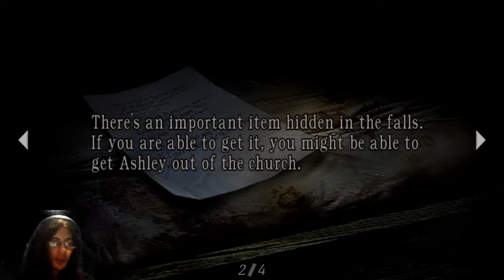Resident Evil 4 w/ Facecam『06』LEON, HEEEEELLLLLLP!!!!!!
Next Episode▼
Coming Soon!

{ External Links }

{ Purchase Links }

Resident Evil 4 marks a new chapter in the Resident Evil series. You'll rejoin Leon S. Kennedy six years after his first mission as a rookie cop from Resident Evil 2. Now a US agent, Leon is on a top secret mission to investigate the disappearance of the president's daughter. As Leon, you must make your way to a mysterious location in Europe, where new enemies await.

▼ Outro Song ▼
Ganado II
Misao Senbongi & Shusaku Uchiyama;
Biohazard 4 (Resident Evil 4) Original Soundtrack